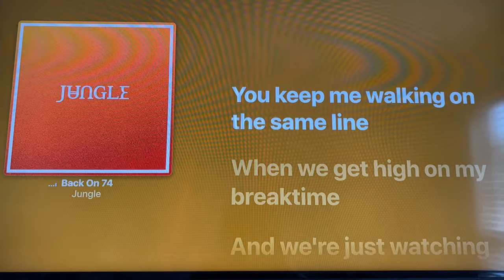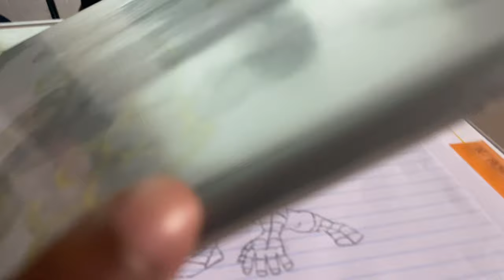WEEKLY VLOG | haircut, sky zone, retwist, etc.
This video was long awaited!! Spend a week with me during all types of stuff from going to hair Maintenace.